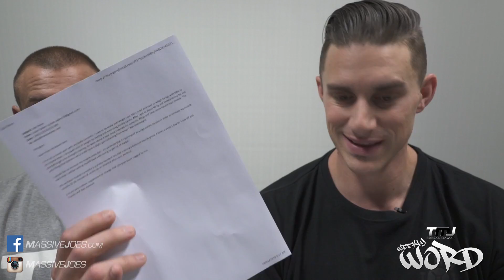MassiveJoes Weekly WORD Uncut | Episode 127 l Shaker Takeover | Australia Day Sale | AskNeve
MassiveJoes CEO, Joseph Mencel, and MassiveJoes General Manager, Steve Mills, present MassiveJoes Weekly Word Uncut!

Episode 127!

In this episode, the following topics are discussed:

1. Back In Stock
2. New Products
3. Coming Soon
4. Shaker Takeover
5. Australia Day Sale
6. Ask Neve
7. Story Time With Neve

MassiveJoes Weekly WORD Uncut is a weekly video series in which MassiveJoes.com CEO, Joseph Mencel, along with MassiveJoes.com General Manager, Steve Mills, address topics, questions and queries that arise in and around MassiveJoes each week.